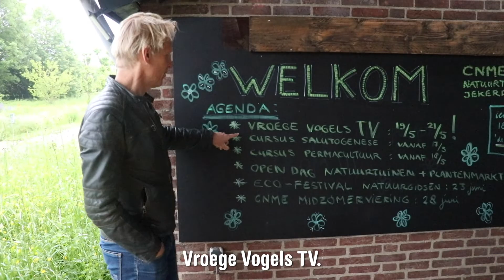Vroege Vogels 'hangt' uit in Zuid-Limburg | Achter de schermen TV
Deze week is Vroege Vogels in het zuidelijkste puntje van het land, Zuid-Limburg. Terwijl Milouska verdwaalt in de Geulle, hangt Menno aan een metershoge muur en probeert hij tegelijkertijd een vlog op te nemen. Als dat maar goed gaat!